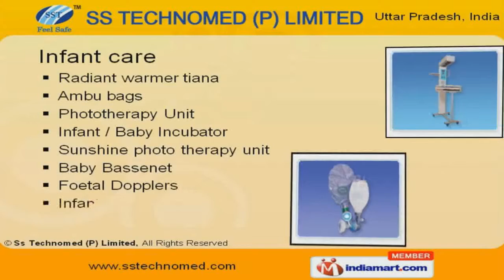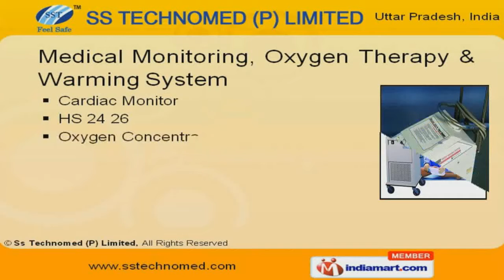Infant Care by SS TECHNOMED (P) Limited, GAZIABAD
Welcome to SS Technomed Pvt Ltd, Manufacturer & Exporter of Medical Equipment Established in the year 1960, we are an ISO 9001:2000, 13485:2003, CE & CSIO certified company. strict quality norms are followed to ensure proper quality checks which has definitely helped us in gaining prominent market status in India as well as overseas. Regular Research and Development ensures latest technology and innovative products for the prospective clients. Our product range covers Infant Care, Monitoring, Oxygen Therapy, Warmers, Operation Theatre & Surgery Equipments. Phototherapy Unit, Infanto Meter, Weighing Scale & Baby Incubator are available under Infant Care. We offer Air, Instruments & Medical Disposables that are widely appreciated in the market. Our Operation Theatre & Surgery Equipments are extremely reliable. We also provide Monitoring, Oxygen Concentrator & Warmers that are well known for their impeccable performance. Along with that we offer Foetal Dopplers & Infusion Pumps that are nothing but the best solution for all your needs.